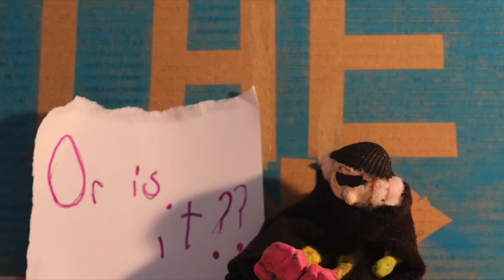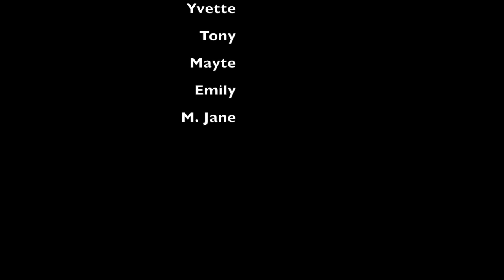Ganster Granny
A 15 hours Stop Motion Animation workshop with children age 9-14